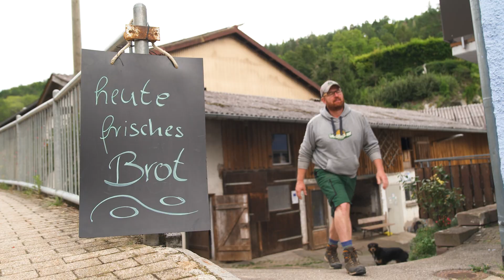Tradition und ländliche Räume | Der wichtigste Beruf auf der Erde wird noch wichtiger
Stefan Leichenauer ist der fünfte Landwirt, der seine Vision zum Thema „Tradition und ländliche Räume“ der Kampagne „Wichtigster Beruf auf der Erde wird noch wichtiger“ mit uns teilt.

Der Betriebsspiegel des von Stefan und Nicole Leichenauer bewirtschafteten Lauterbach-Hofs im südlichen Schwarzwald ist erst mal nicht ungewöhnlich: 146 Hektar (ha) landwirtschaftliche Nutzfläche, davon rund zwei Drittel Acker- und ein Drittel Grünland. Die Tierhaltung umfasst Platz für 55 Mastbullen. Leben und Arbeit in dem Familienbetrieb sind aber mehr, als die Zahlen ausdrücken. Stefan Leichenauer ist Landwirt in vierter Generation und seine beiden Söhne Nils und Moritz wollen ebenfalls mal den wichtigsten Beruf der Welt ergreifen. Der Lauterbach-Hof setzt in der Vermarktung der Ackerkulturen und Nutztiere erfolgreich auf regionale Konzepte. Tradition und Innovation sind dabei kein Widerspruch - im Gegenteil: Moderne landwirtschaftliche Verfahren und traditionelle Lebensweise, beispielsweise Brotbacken, passen gut zueinander.